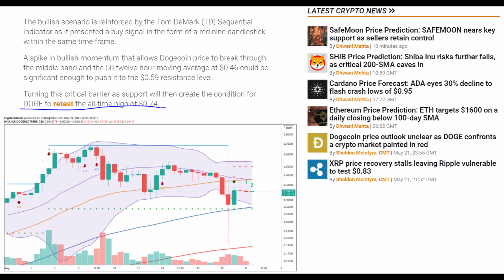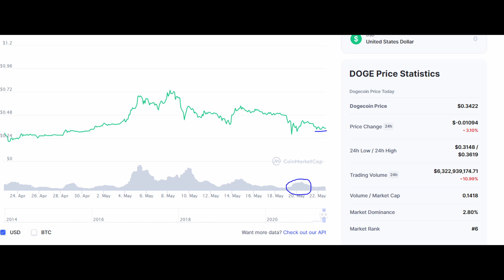DOGECOIN SET TO BLOW! - ANALYST SAID THIS (DOGECOIN HOLDERS MUST SEE)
DOGECOIN ABOUT TO EXPLODE, PRICE OF DOGECOIN GOING UP SOON

DISCOVER IT CREDIT CARD $50 FREE BONUS
Apply now and use your card in the first 3 months to get a $50 Statement Credit.

SOFI MONEY|FREE ACCOUNT|$50 FREE BONUS
Join me on SoFi Money. You can save, spend, and earn interest—all in one account. Use my link to sign up and you’ll get a $50 bonus.

M1 Finance| $50 FREE
With M1, you can automatically invest in what you want for free. Try it today and get $50 to invest!